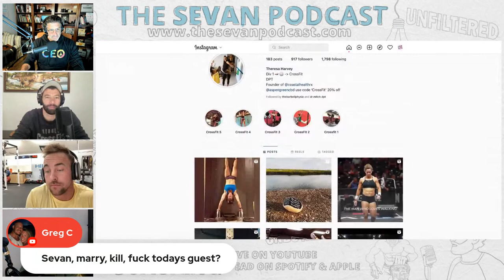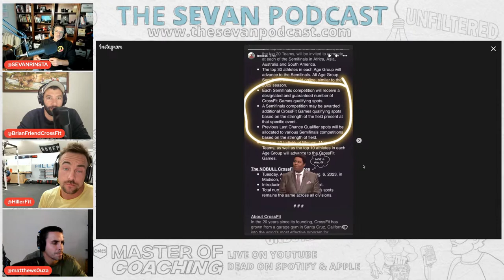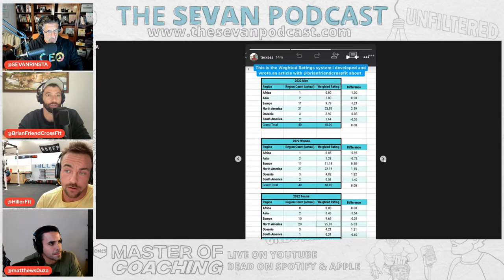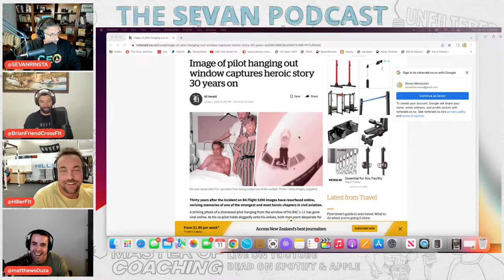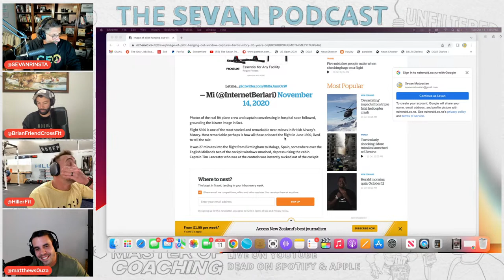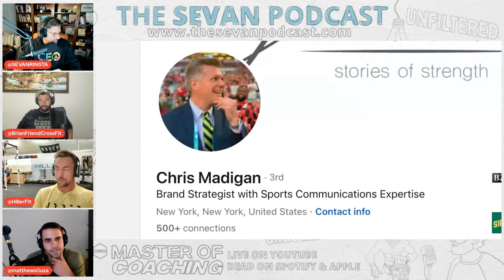#628 CrossFit Games Announcement | Now What?